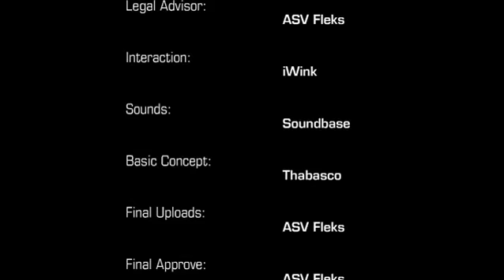Ongedwongen Gebonden - ASV Fleks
De leukste vereniging van Groningen, ASV FLEKS!!!